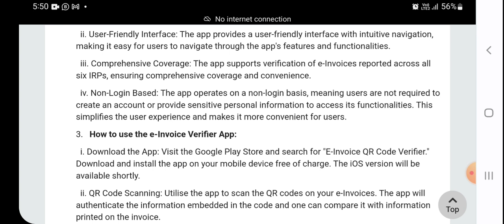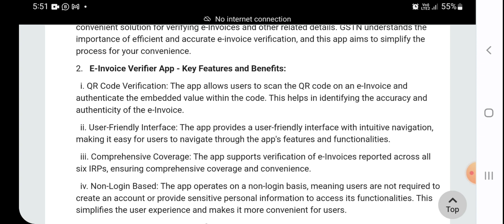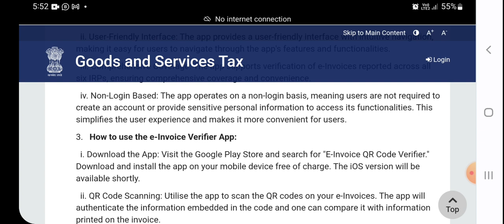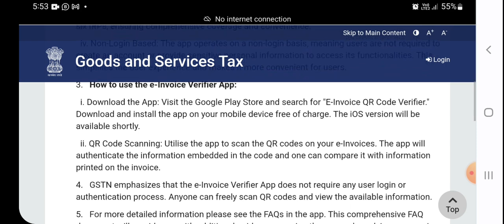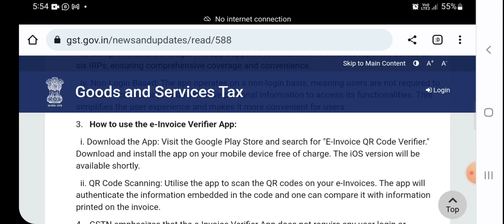E-Invoice Verifier App by GSTN